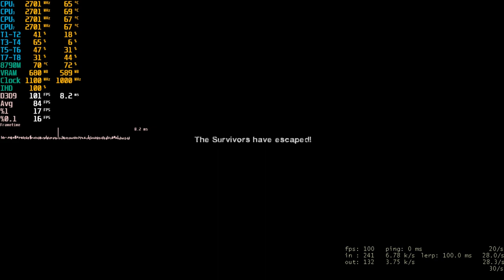LEFT 4 DEAD 2 (2.2.2.6) Dell E6540 [HFR] NimeZ GCN Developer AMD Radeon 22.12.1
!!! OPTIMIZED WITH VSYNC ENABLED AND LOCKED 85 FRAMES !!!

System Specification
Laptop: Dell Latitude E6540
CPU: Intel Core i7 4800MQ 2.7 GHz (Undervolted)
iGPU: Intel HD Graphics 4600
dGPU: AMD Radeon HD 8790M 2 GB GDDR5 (OC)
RAM: 2x8 GB Samsung DDR3 1600MHz
OS SSD1: Goldenfir mSATA PCI-E SSD 256GB
SWP SSD2: Memory Ghost SATA SSD 512GB
DATA HDD: Crova Hitech 1.5TB
OS: Windows 10 Enterprise LTSC 2021
Driver Version: NimeZ GCN Developer Inside Adrenalin 22.12.1

GPU with Same Chip & Rebrand
HD 8750M, HD 8790M, R7 M260, R7 M265, R7 M370